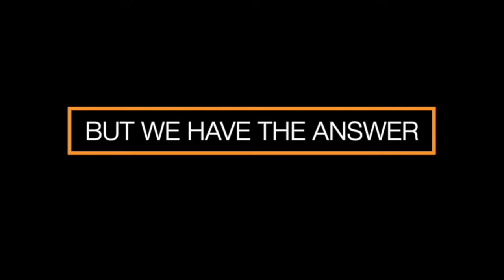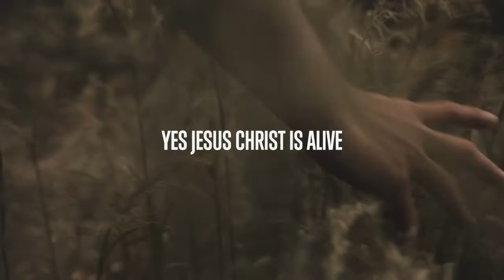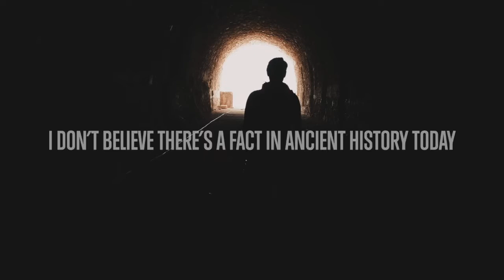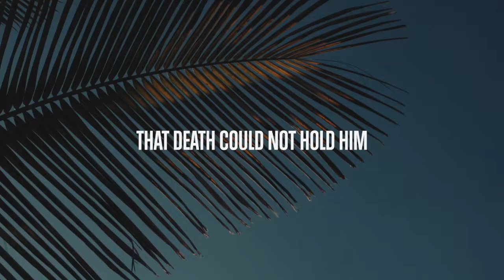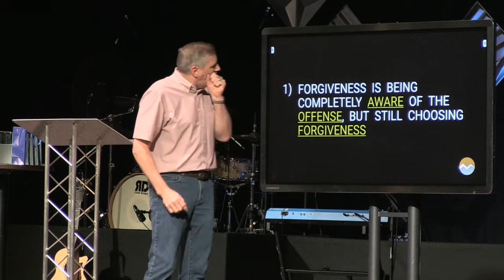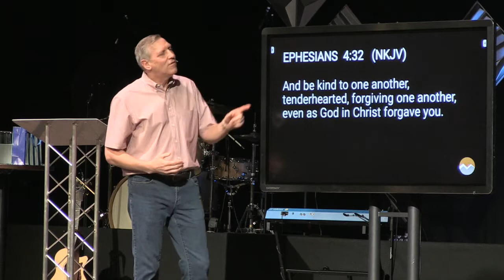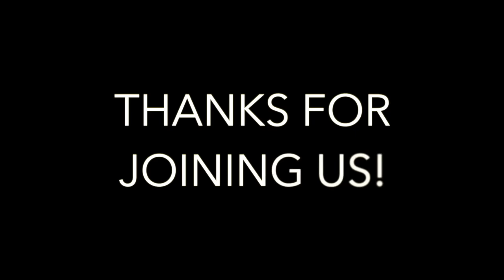Emotions Part 3 - Emotional Healing Through Forgiveness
Pastor Mark shares how we benefit more from forgiveness than those we forgive in part 3 of the Emotions series.

00:00 Welcome Video
01:27 Welcome
03:25 Worship
07:45 Guest Welcome
13:40 Baptisms
17:55 Worship
23:52 Video
27:40 Sermon
102:40 Prayer